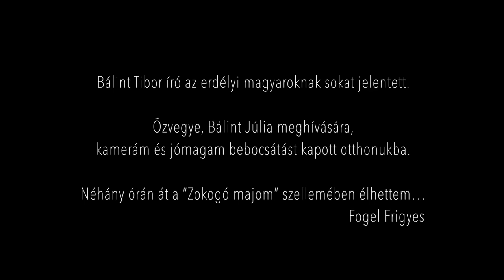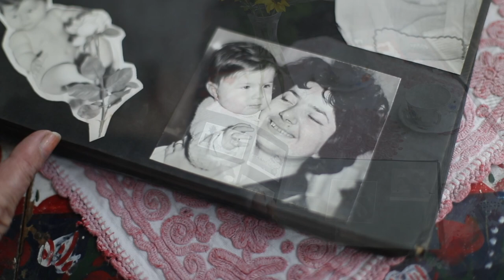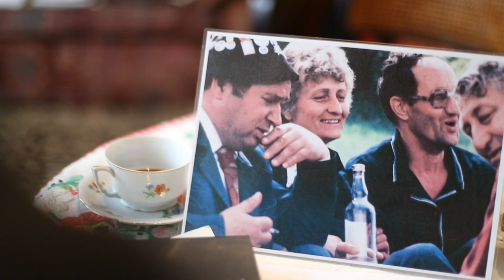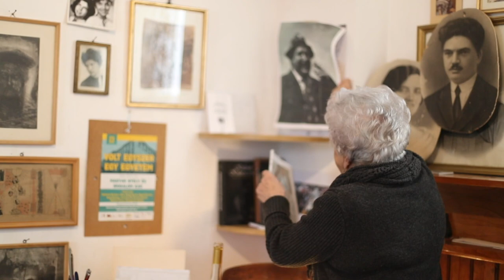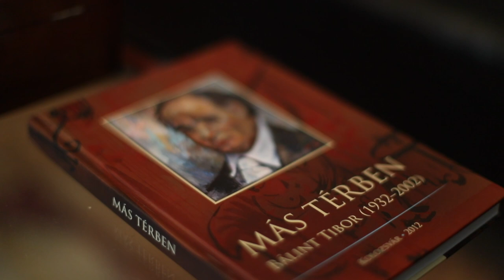A majom már nem zokog....